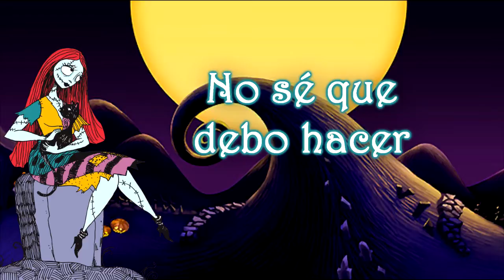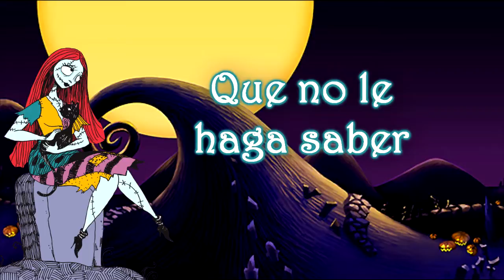Sally's song [Versión Latino]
NO ESTABA MUERTA, ANDABA DE PARRANDA 🎶

Voz/Video: Kamii Ova

Se me dio la oportunidad, y grabe una cosita poca, como para recordar los viejos tiempos.
Espero pronto tener más tiempo y oportunidades para grabar, pero que sepan que siempre estoy atenta a sus comentarios, y siempre me llenan el corazoncito de felicidad ❤

Muchas gracias por todos los que me preguntan por el canal y por mí ❤